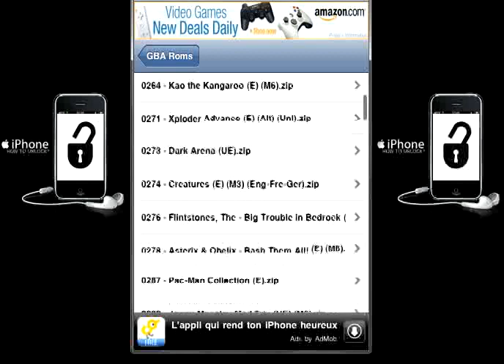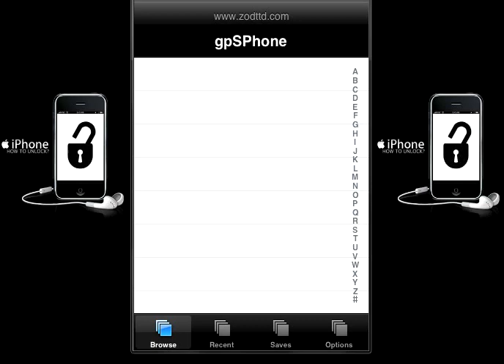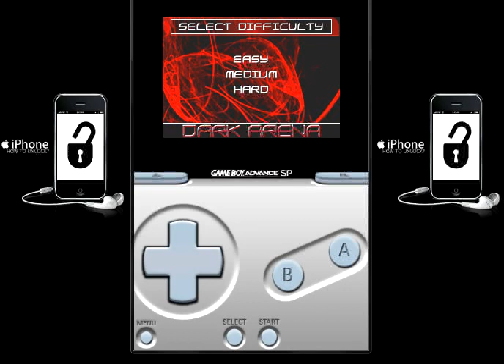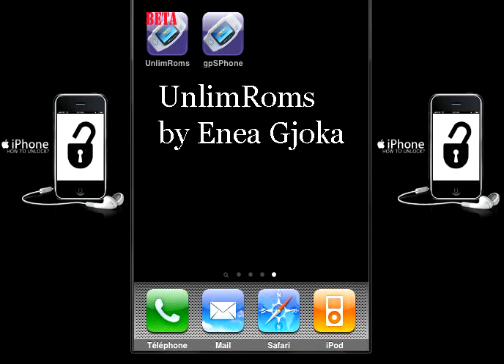UnlimRoms by Enea Gjoka and GPSPhone